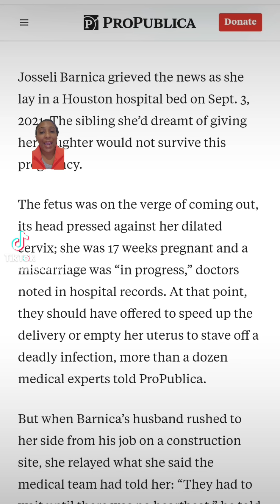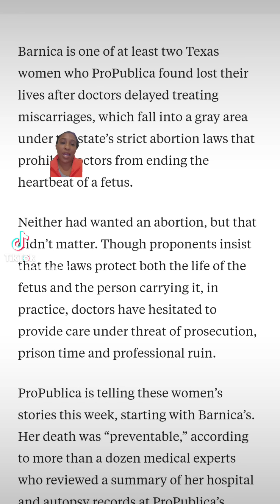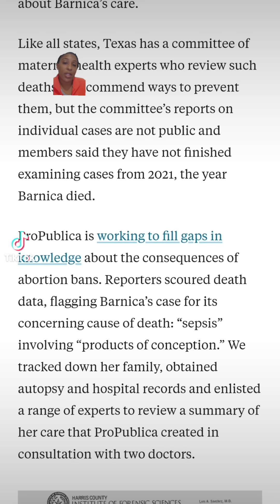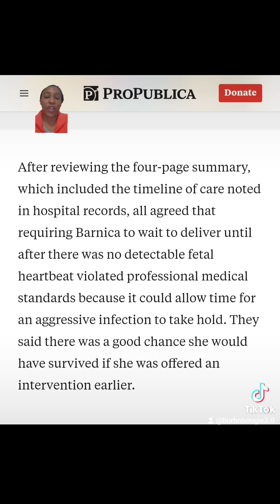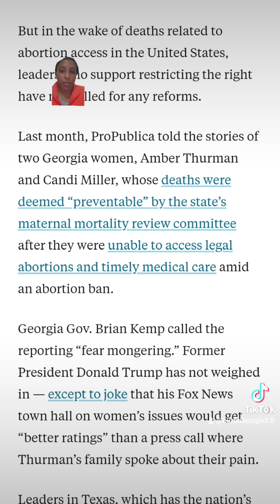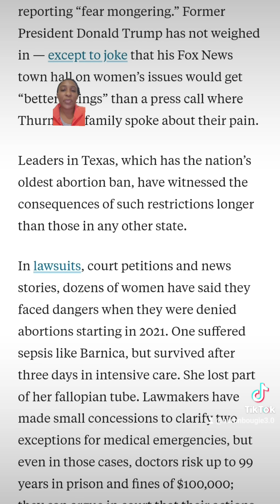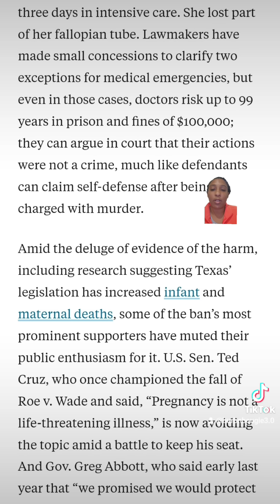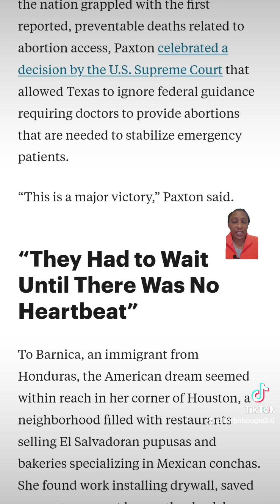Tragic Delay: Texas Woman Dies After Hospital Declares Miscarriage Intervention a 'Crime'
Propublica's article on Josseli Barnica's heartbreaking story highlights the dangers of restrictive medical policies in Texas, where she allegedly died after doctors hesitated to intervene during her miscarriage, citing legal concerns. This incident raises urgent questions about patient care and the implications of abortion laws on maternal health.